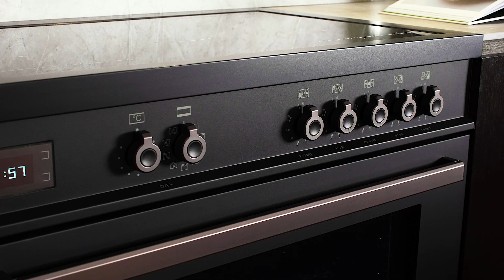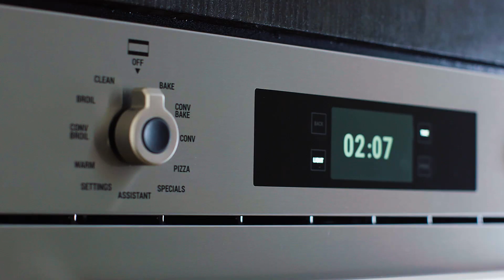Bertazzoni | Always making the future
Since Bertazzoni was founded in 1882, the company
has always understood that the kitchen is at the heart
of family life. Our cooking appliances have always been
designed to help people bring the best home-cooked
food to the family table.